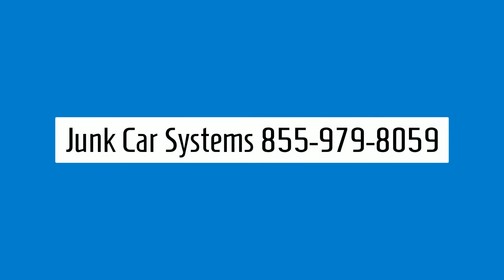500 Cash For Junk Cars-855-979-8059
Can you really get 500 cash for your junk car?  There are so many variables involved.